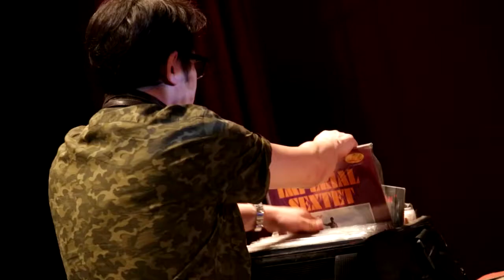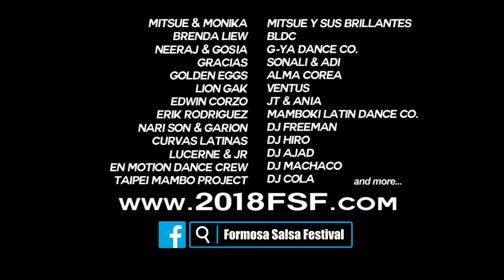2018 Formosa Salsa Festival trailer (日本語)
2018 Formosa Salsa Festival
April 13-15
Taipei
organized by La Salsa Taipei Dance School